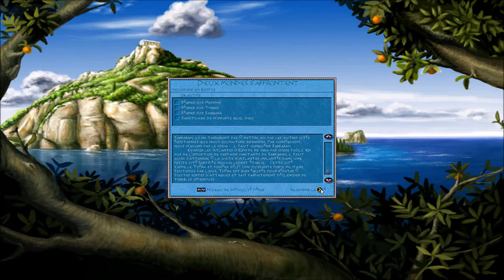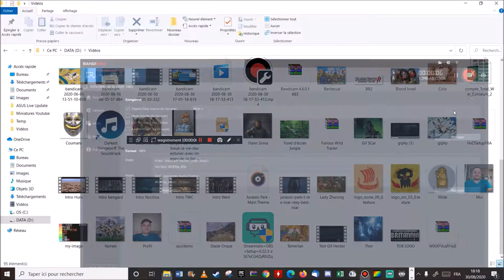[FR] Poséidon: Le Maître de l'Atlantide - Deux Mondes s'affrontent #4